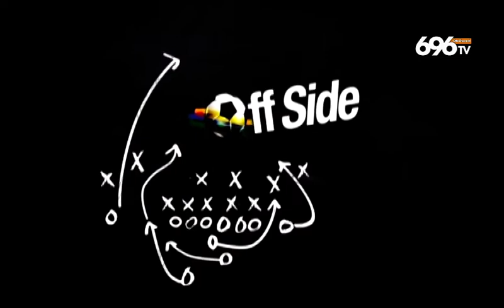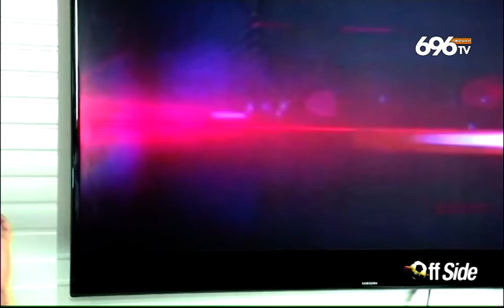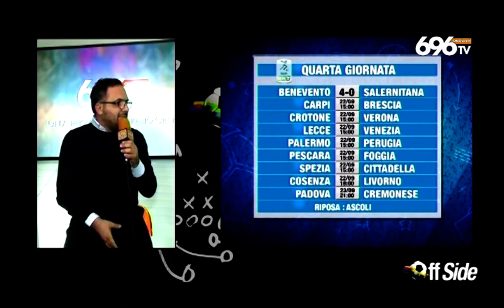Benevento - Salernitana, rivedi tutto il post gara nella puntata di OffSide del 21 settembre 2018